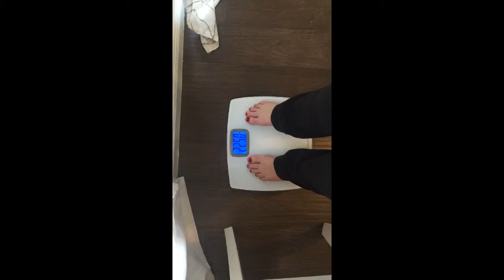1/21/16 Day 362